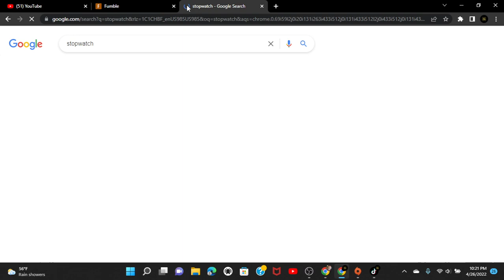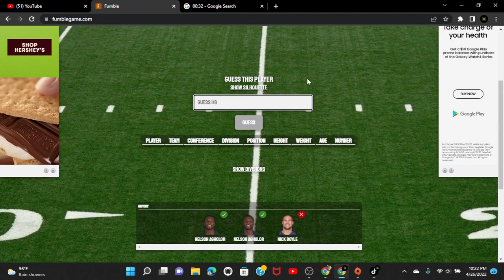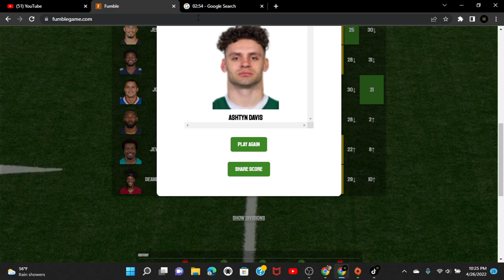New Unlimited NFL Weddle Game!!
Fumble is a unlimited version of weddle. Weddle is the NFL version of Poeltl. Poeltl is the NBA wordle. Larry Birdle was also made by the same creator of Fumble